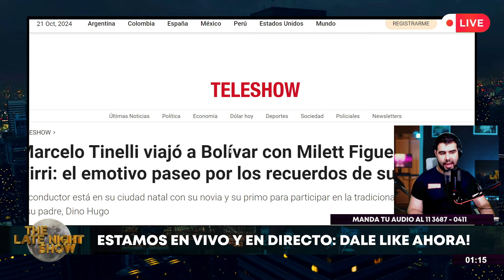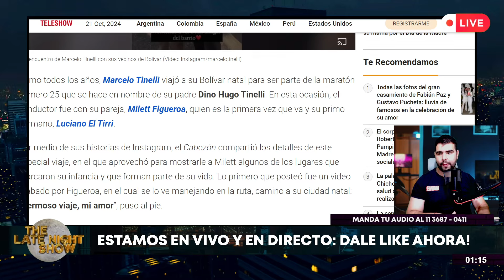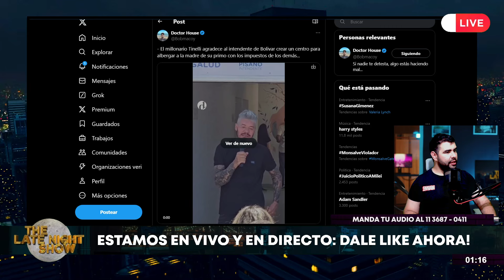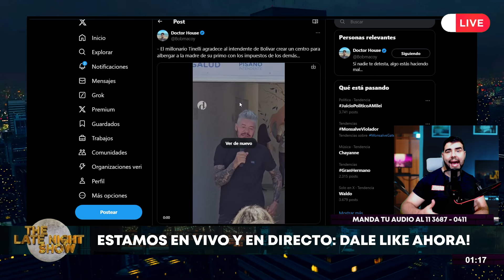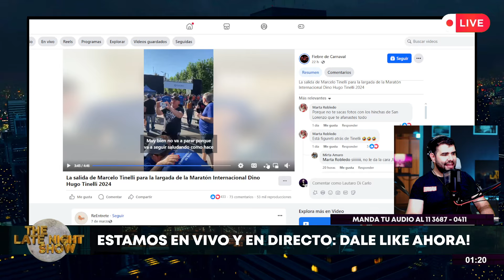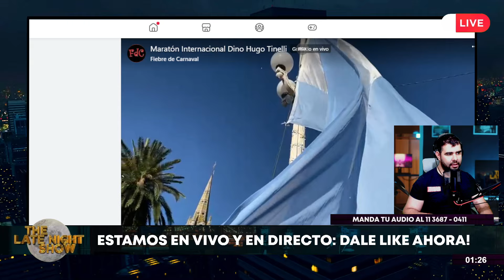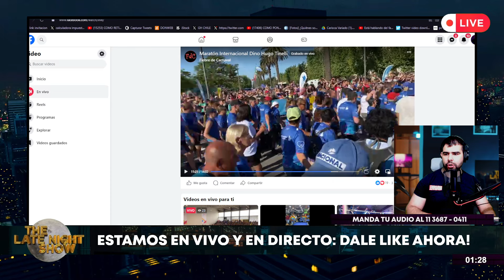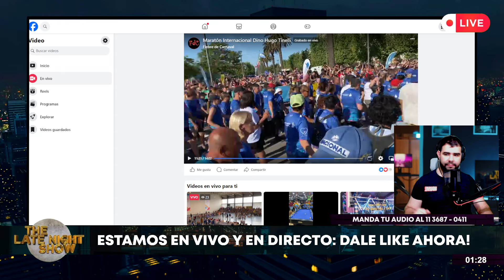Marcelo Tinelli VIAJÓ A BOLIVAR con Milett y El Tirri para participar en la tradicional maratón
Marcelo Tinelli viajó a Bolívar con Milett Figueroa y El Tirri: el emotivo paseo por los recuerdos de su infancia
El conductor está en su ciudad natal con su novia y su primo para participar en la tradicional maratón en homenaje a su padre, Dino Hugo